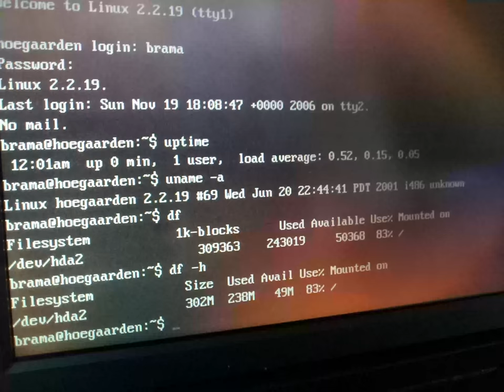IBM Thinkpad 340 CSE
This is an early '90s vintage IBM Thinkpad laptop. It has a 10" 640x480 16 bits colour screen (DSTN), a 3.5" floppy drive, 320MB hard drive, and the classic knob for a mouse. For connectivity, it has a 3Com PCMCIA ethernet adapter. The battery (a NiMH pack) obviously no longer works, but with a fresh set of cells it could be revived.

It is still functioning, and runs an old Slackware linux distribution. Best feature of this laptop? The *awesome* keyboard. To this date, it's still the best laptop keyboard I've ever typed on. I could still churn out code on this thing.

Also worth mentioning is the bios; it has its own GUI with mouse control.